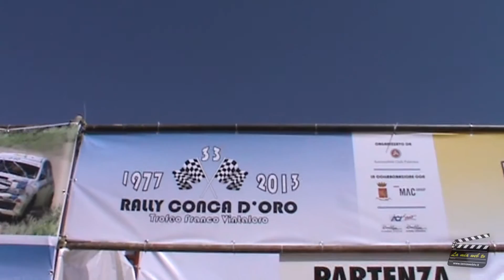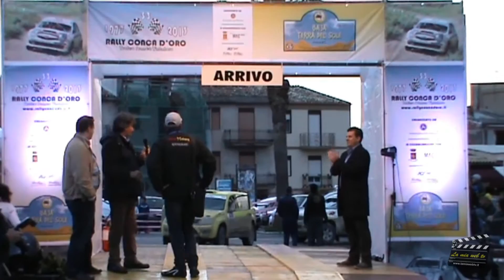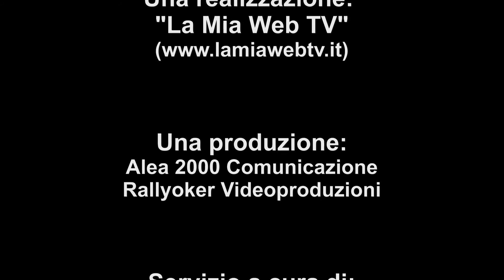BAJA TERRA DEL SOLE - LA MIA WEB TV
Servizio de La Mia Web TV dedicato alla terza edizione del Rally Baja Terra del Sole, seconda prova del Campionato Italiano Cross Country Rally 2013, corsa a Corleone (Palermo) nei giorni 5 e 6 aprile 2013.